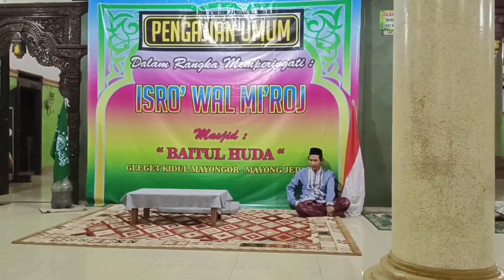AL MUHAJIRIN MAYONG JEPARA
peringatan isra' Mi'raj